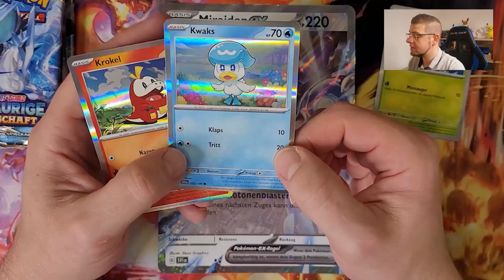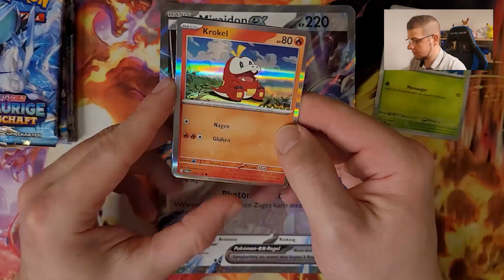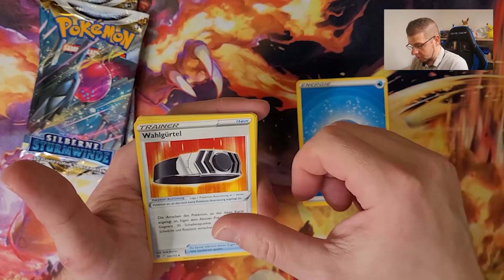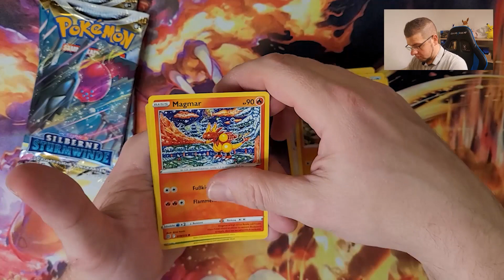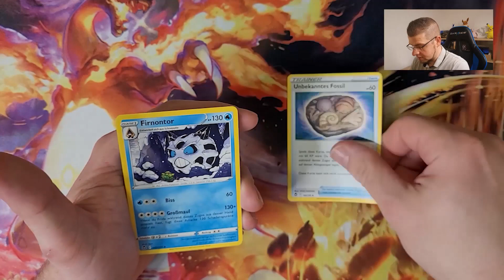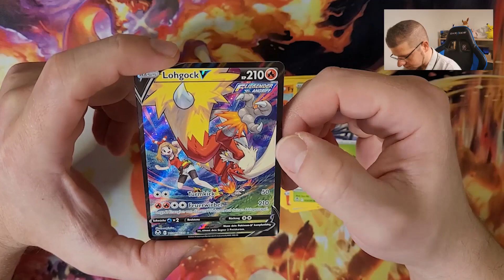Die Paldea Kollektion mit Felori GÖNNT! Pokémon Booster Opening!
Heute möchte ich die Paldea Kollektion von Felori mit euch zusammen öffnen.
Diese soll die ersten Karten zu dem neuen Set Karmesin und Purpur zeigen. Ein ganz neues Foil der Holo Karten, neue Ex Promo Karte Miraidon und den silbernen Kartenrand sind der bestandteil der neuen Ära.
Aber auch soll es, die Ära von Schwert und Schild beenden. In der Kollektion sind 2 Booster Silberne Sturmwinde, 1 Booster Strahlende Sterne und 1 Booster Schaurige Herrschaft. Sowie 3 Promo Karten von Kwaks, Felori und Krokel. Passend zur Box hat die Hauptfigur auch ein anderes Artwork.